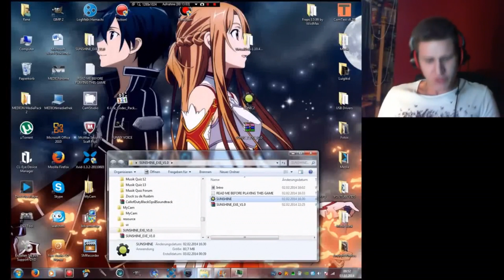WYHNI 9000 - Over 9000 Years Later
WOW! The funny expert of the 9000th episode of When You Have No Ideas. Give credit.